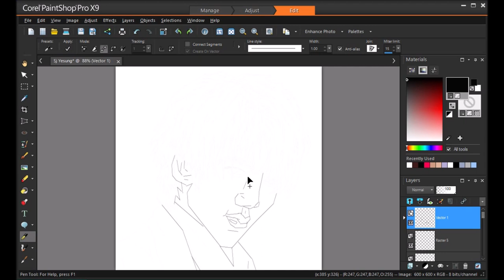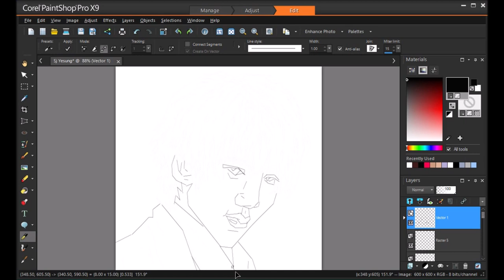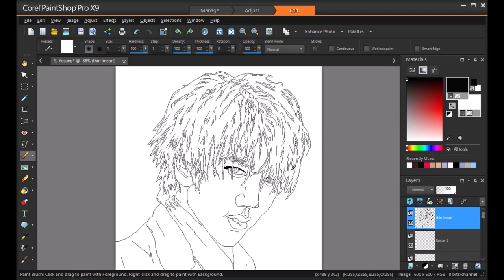Super Junior Yesung (예성) speed painting part 1/2